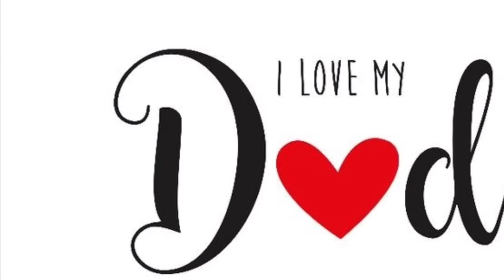Maa bap ka pyar kia hota hai?Maa bap ko kaise khush karen? || Relationship Reality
Maa bap ka pyar kia hota hai? yeh samjhne mein ham aksar der kar dete hain.Iss video ke madhyam se aap aj apne maa bap ki value ko samjhen.Unke pyar ki qadar karen.Maa bap ka pyar kyun sabse anmol hota hai or bematlab bhi.Maa ke pyar ke aage sab pheeka kyu lagta hai?

Keep watching Life changing videos.

"Have a good and prosperous life ahead".